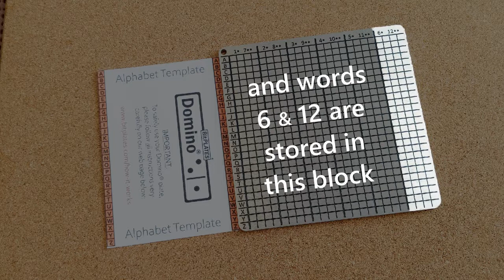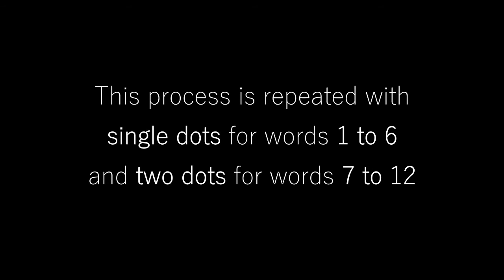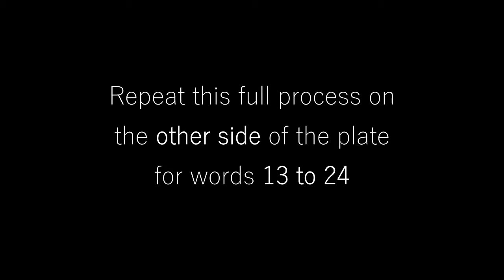BitPLATES® Domino® - Brief outline showing how to preserve your Bitcoin wallet seed words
The BitPLATES® Domino® lets you preserve up to 24 (BIP39) seed words for your hardware wallet, so you can regain access to your Bitcoin if the wallet is ever lost or damaged.

A 2nd separate Domino® plate can be used to store a '25th word' BIP39 Passphrase (highly recommended) to provide a 2nd layer of security (2FA)... this will prevent theft of funds if your plates are ever shown to the wrong people.